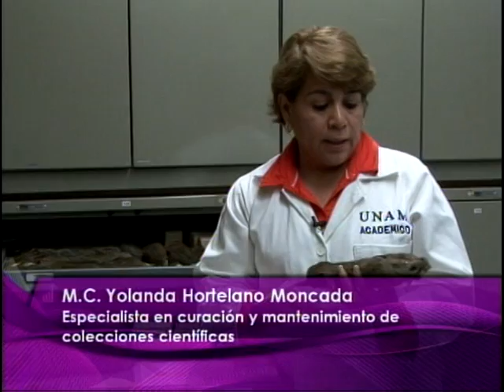Conejo zacatuche o teporingo